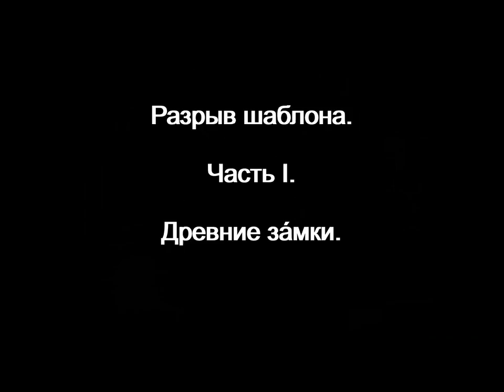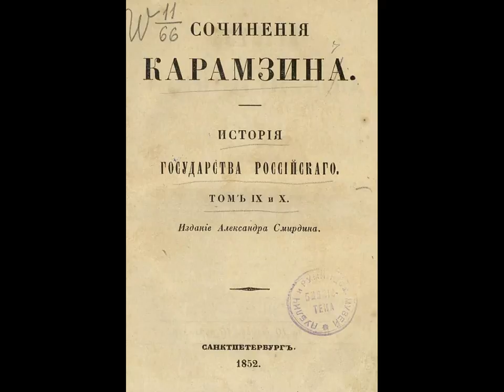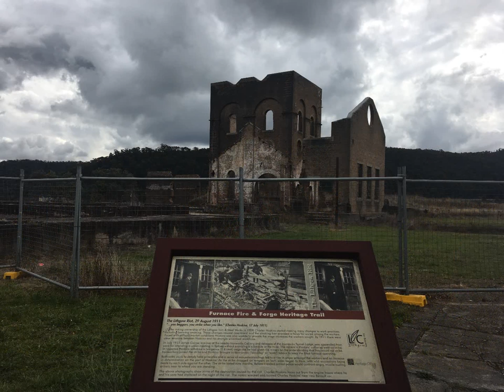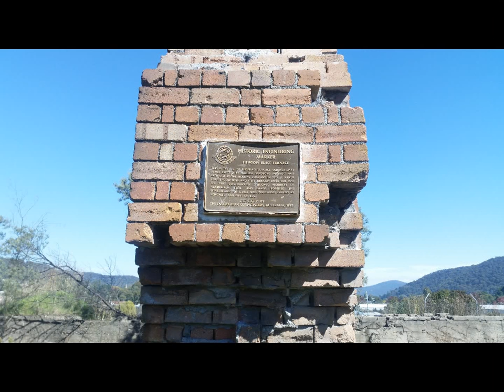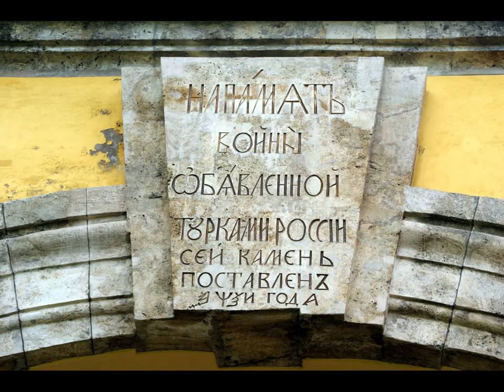Разрыв шаблона. Часть I. Древние крепости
Нас всюду окружают старые, полуразвалившиеся здания, практически руины, которые стали уже чем то типа культа или даже объектом поклонения.
Глядя на них, воображение рисует благородных рыцарей, что их штурмовали, дабы освободить томящихся там принцесс, или заявить свои права на окружающую территорию. Сюжет знакомый с детства каждому, и согласитесь, глядя на это «великолепие» невольно задумываешься о сказочных событиях, пирах и войнах, взаимоотношениях между лордами и простым народом, о событиях, ставшей причиной, почему этот замок оказался в запустении. Это всё мы знаем со школы.
Но вглядитесь в эти строения, что вы в них видите? Видите ли Вы что то общее, кроме того, что они из камня?